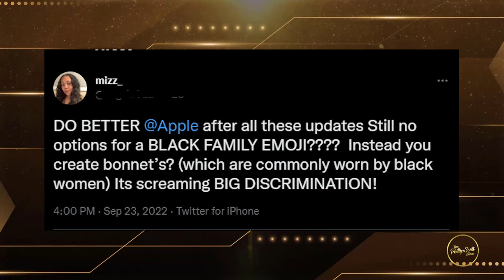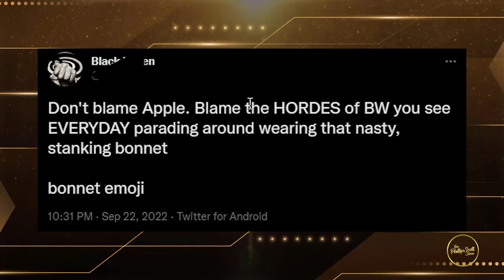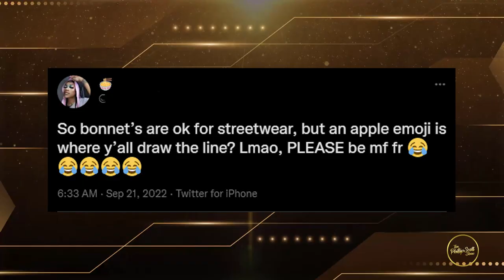Sistas Are Upset After Apple Released A Bonnet Emoji In iOS 16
Monique tried to tell Bonnet Gang to stop wearing bonnets in public. Apple just put a bonnet emoji in iOS 16. Now they're crying foul.